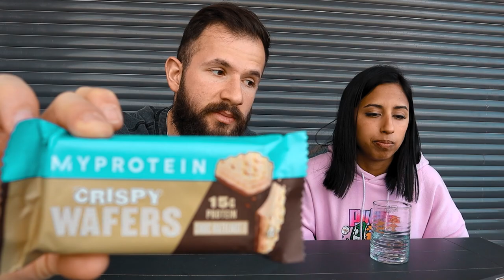טעמתי את כל חטיפי החלבון בישראל!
היום בסרטון ענבל ואני טעמנו את כל חטיפי החלבון ממיי פרוטאין!
חלקם היום טעימים וחלקם היו הרבה פחות טובים..
אל תשכחו לתת לייק ולפרגן בתגובה וסאב!
קרדיטים:
האינסטגרם של מנהל העריכה: